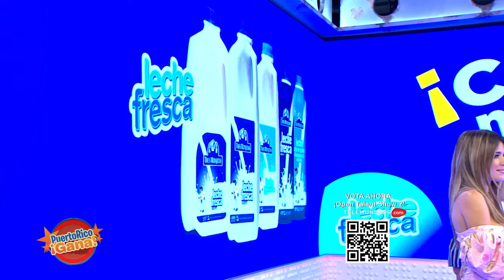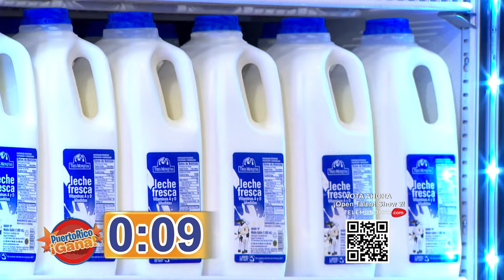06 PR GANA 10 13 21